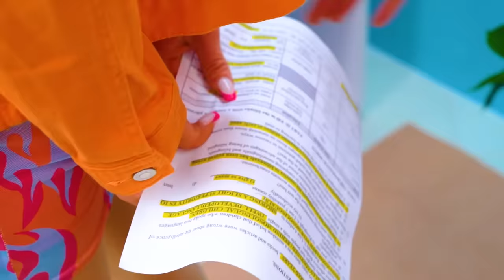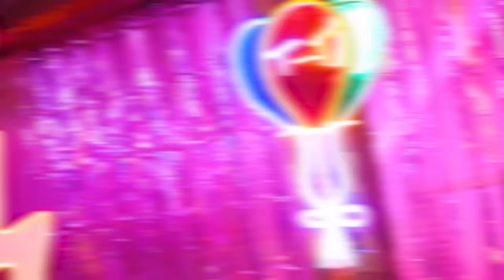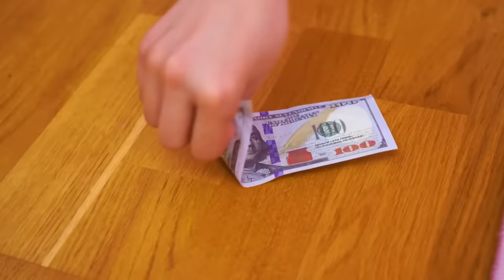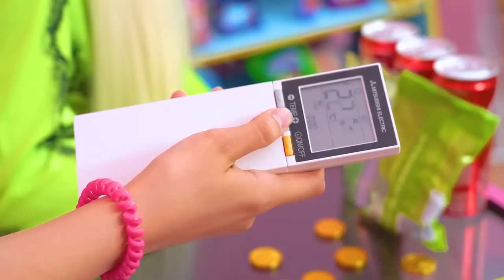My Mom vs Me | Mommy Loves Popular Girl More Than Me! Good vs Bad Mom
Mom is our closest person, but sometimes she becomes simply unbearable! Did anyone expect a confrontation with their own mommy? But what is the way out if she loves a popular girl more than her own daughter and it is no longer clear who is closer to whom? We hope for a happy ending, because a good mom or a bad one - you only have one!